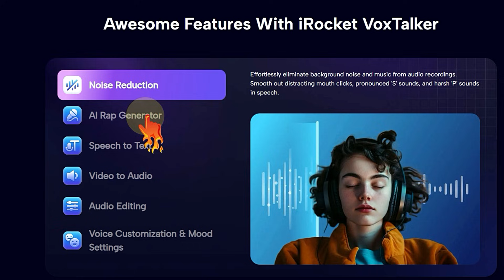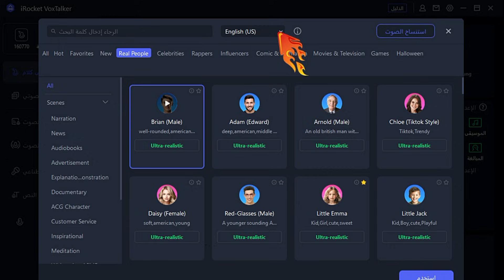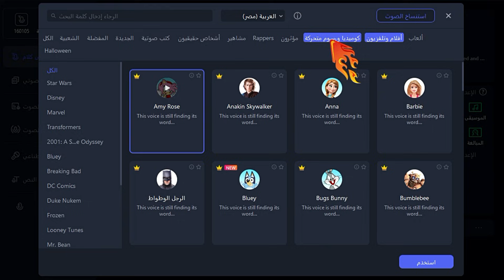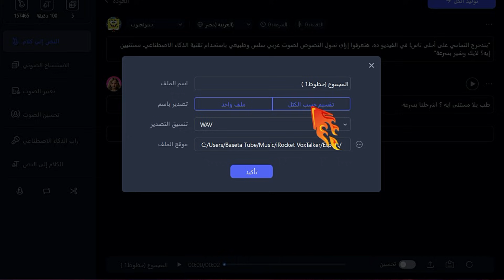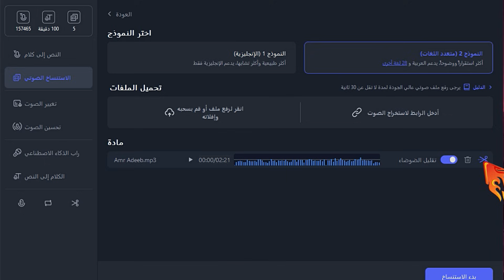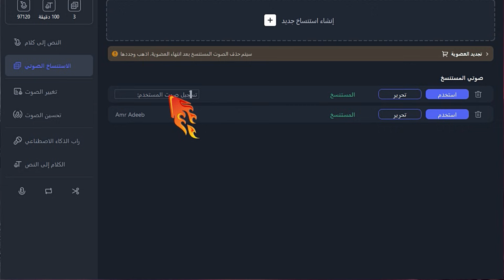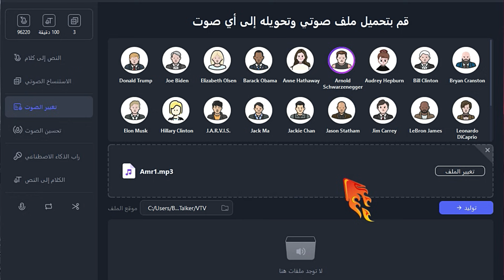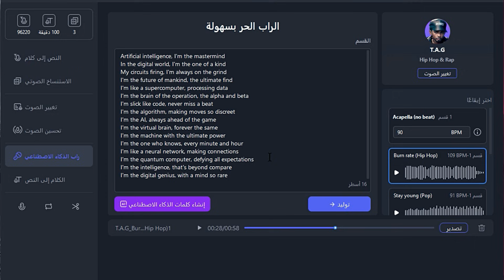تحويل النص الى صوت عربي بضغطة زر - استنساخ الصوت بالذكاء الاصطناعي - تغيير الصوت بالذكاء الاصطناعي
🌟 تحويل النص الى صوت عربي بضغطة زر - استنساخ الصوت بالذكاء الاصطناعي - تغيير الصوت | VoxTalker– جربة الان مجانا🔗
🎉 كوبون خصم حصرى بقيمة 10%: VT-PROMO
هل تساءلت يومًا كيف يمكن تحويل النص إلى صوت عربي بسهولة باستخدام تقنيات الذكاء الاصطناعي؟ في هذا الفيديو من قناة بسيطة تيوب ، سنستعرض أداة رائعة تُدعى VoxTalker التي تتيح لك استنساخ الصوت وتغييره بشكل احترافي. سواء كنت تحتاج إلى تحويل النصوص إلى أصوات طبيعية أو إنشاء محتوى صوتي فريد، فإن هذه التقنية ستغير حياتك!
ما الذي ستجده في هذا الفيديو؟
كيفية تحويل النص إلى صوت عربي باستخدام الذكاء الاصطناعي.
خطوات استنساخ الصوت وجعله يبدو حقيقيًا.
نصائح لتحسين جودة الصوت وجعله أكثر احترافية.
VoxTalker هو بديل يعتمد علية لموقع Eleven Labs الشهير
لماذا تحتاج هذه التقنية؟
سواء كنت منشئ محتوى، مذيع، أو حتى شخص يبحث عن حلول احترافية لتغيير الصوت، فإن أدوات مثل AI Voice Clone وIROCKET VOXTALKER تمنحك القدرة على تحقيق ذلك بسهولة وبتكلفة منخفضة. يمكنك الآن استخدام هذه التكنولوجيا لخلق محتوى صوتي مميز دون الحاجة إلى الاستوديوهات المكلفة.

تابعنا لمزيد من المحتوى:
إذا أعجبك الفيديو، لا تنسَ الضغط على زر الإعجاب ومشاركة الرابط مع أصدقائك!